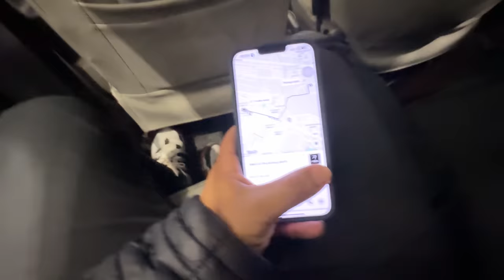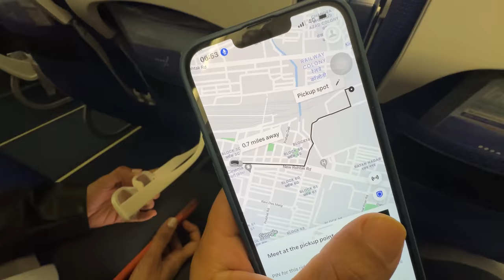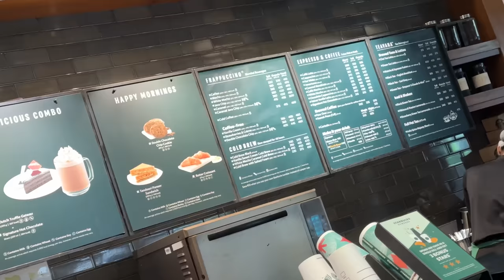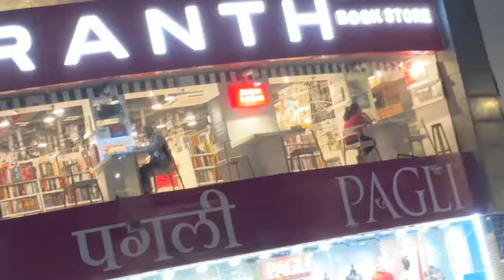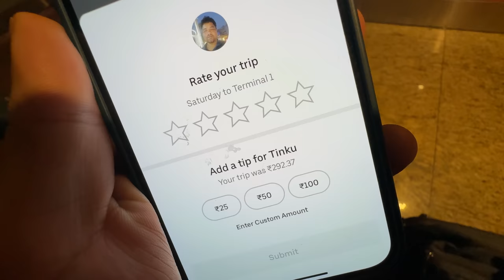Special Room at Mumbai Airport Runway | Kites landed at Runway